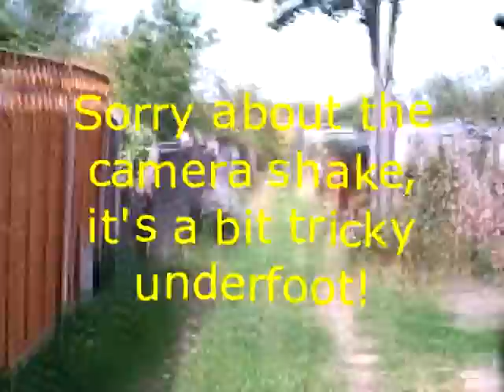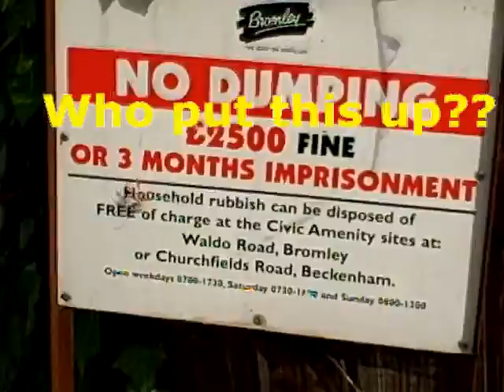Down the Alley